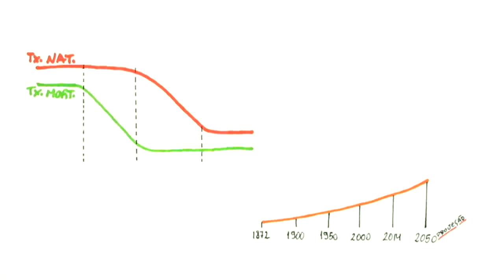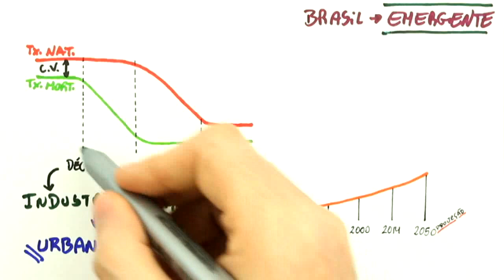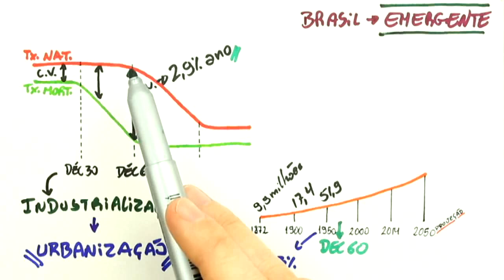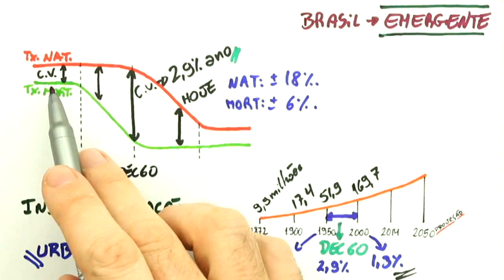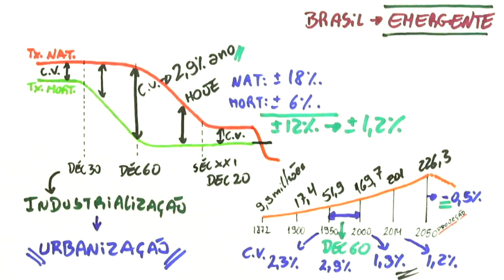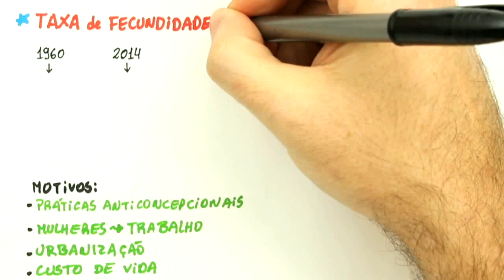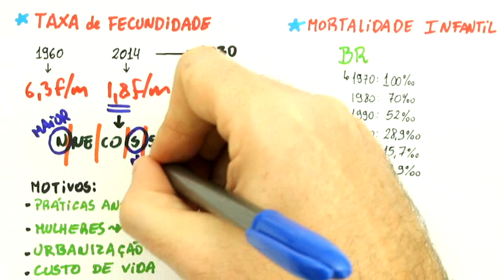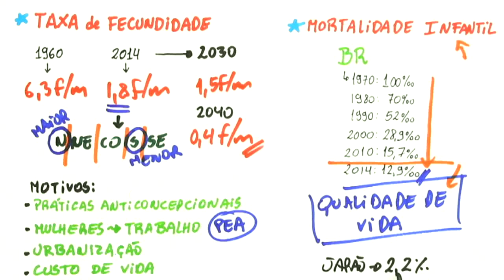Me Salva! DEMOIBGE01 - O Perfil Demográfico Brasileiro 1 - IBGE